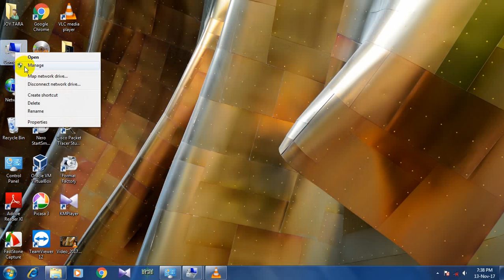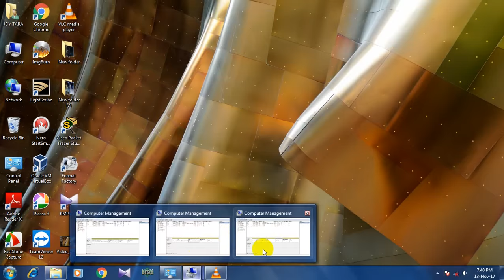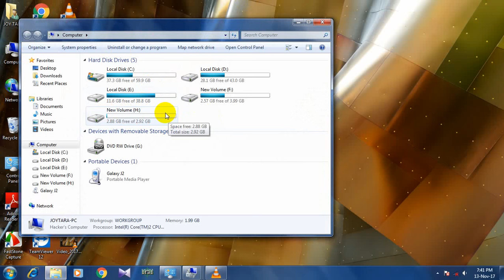How to shrink Hard Drive Volume and Create new partition(Hindi)